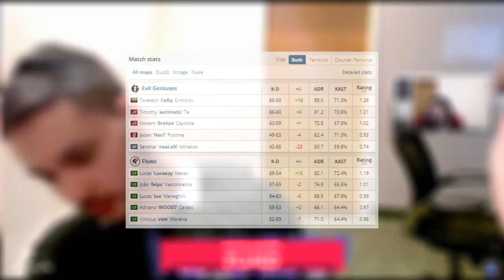FELPS DESTRUIU COM NINJA DEFUSE INSANO! Fluxo vs EG ● BLAST Fall Showdown | CSGO BEST HIGHLIGHTS